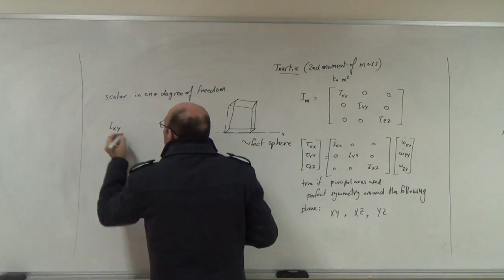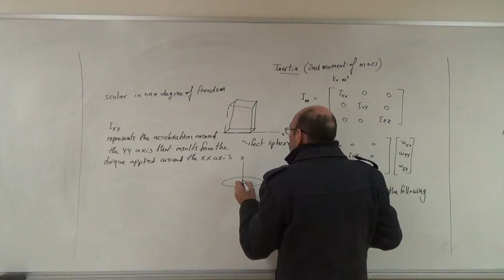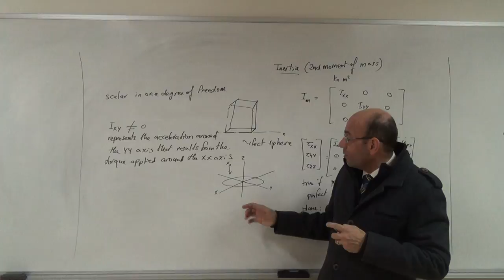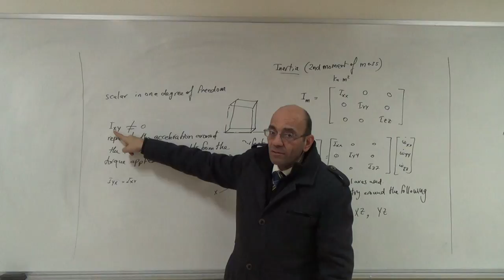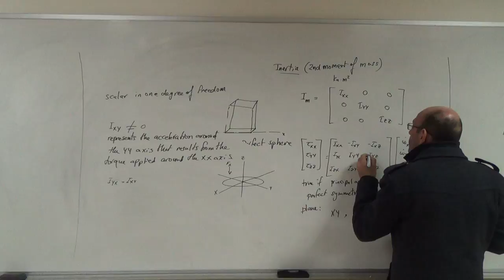Introducing the Concept of Mass Product of Inertia, 15/12/2016